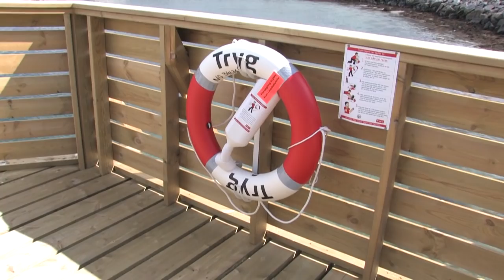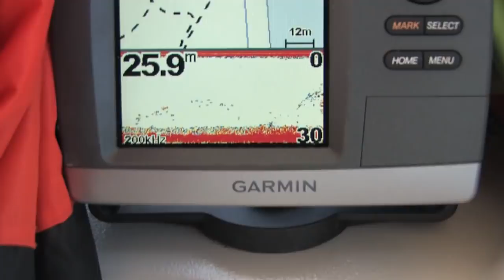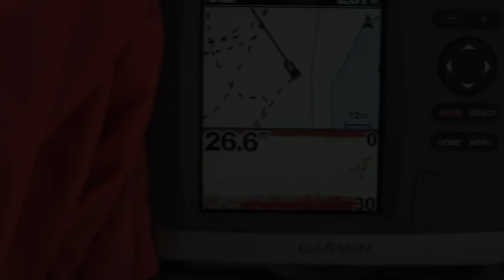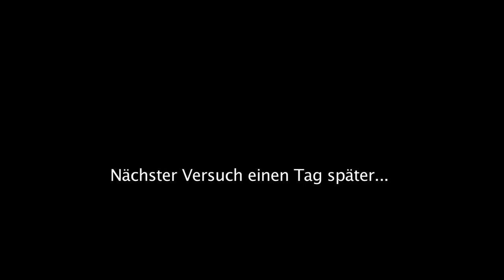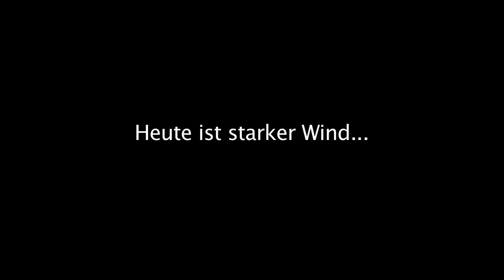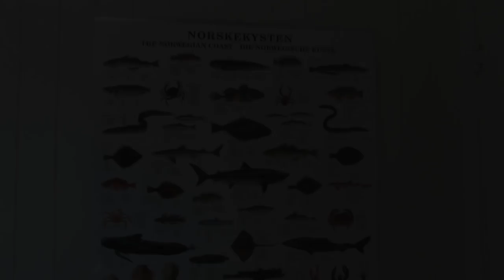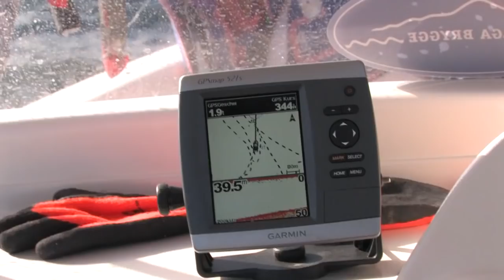Bolga - Eine Insel in Mitten von Fisch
Wieder einmal geht es auf eine norwegische Insel. 100km südlich von Bodö liegt die Insel Bolga, umgeben von vorgelagerten Schären. Unzählige Hotspots machen dem Angler die Entscheidung nicht leicht. Dorsche bis 20 kg, Riesige Seelachse, Schellfische und Heilbutte bilden im Sommer die Hauptpalette der zu erbeutenden Fischarten. unsere neuntägige Tour vom Juni 2012 - zusammengefasst zu 33 Minuten Film. Viel Spaß beim neuen Clip von PP. HD-Fassung !